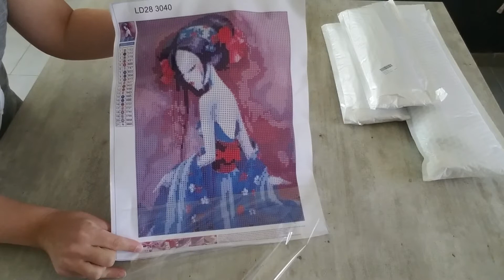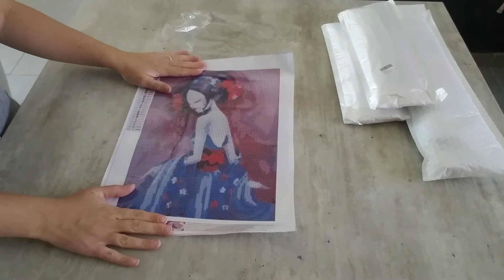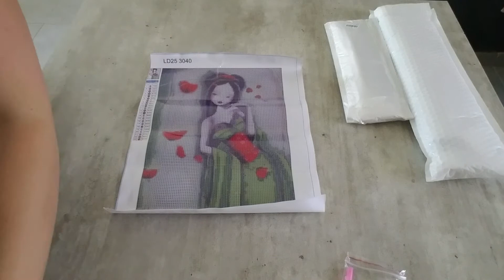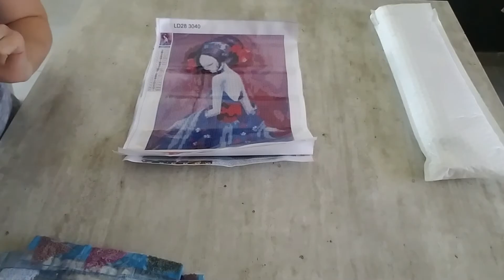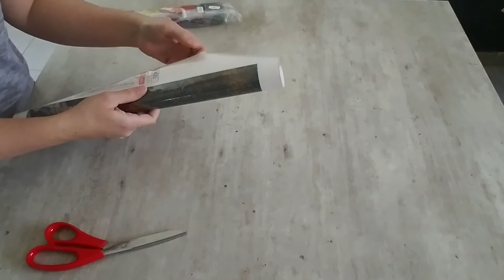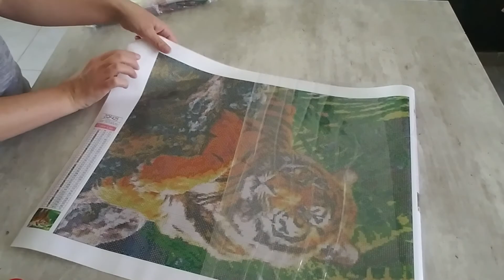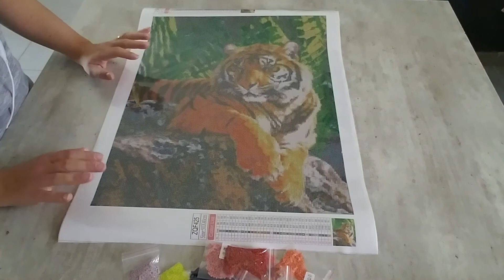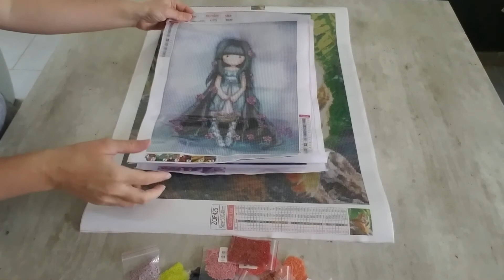Diamond painting Unboxing Partenariat GUDFEL #1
les geishas victimes de leur succès ne sont plus disponible à l'heure où je vous poste cette vidéo peut-être qu'elles reviendront à surveiller 😉